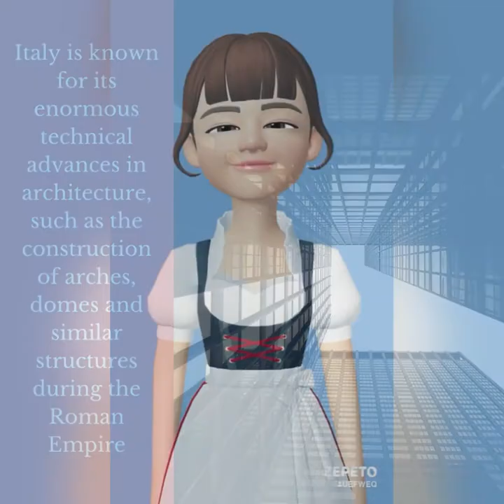Italy - 2021 Nations Fair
Welcome to Italy!

Fasten your belts and take a virtual tour to find out some facts and culture of this country.

Your guides in this trip are the following 2nd semester students of the Centro Regional de Educación Normal de Aguascalientes:

- Domínguez Hernández Dea
- Martinez Moreno Marianett
- Muñoz Capetillo Guadalupe Elizabeth
- Piña Romo Aurea Margarita
- Romo Retes Mariel Michelle